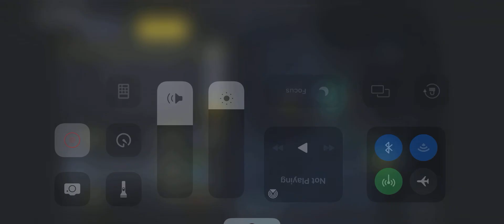Call of duty mobile but it’s upside down